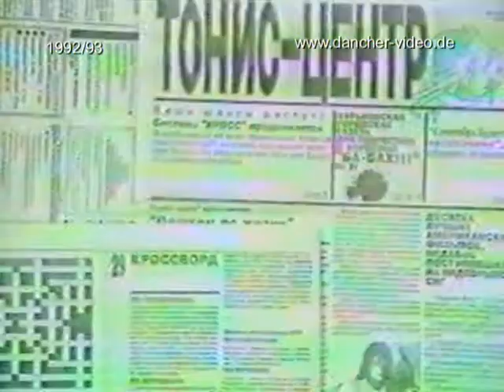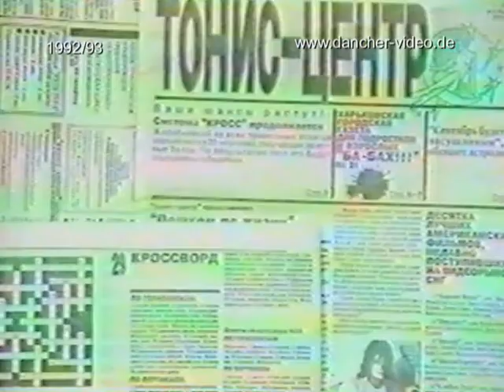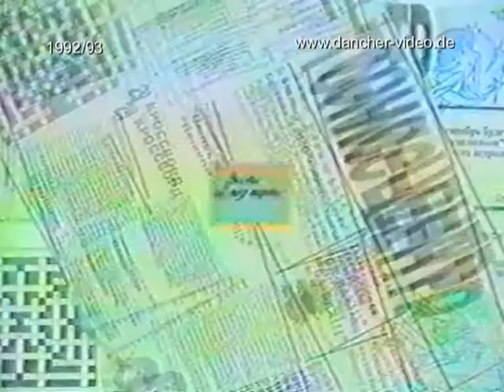Юбилейная программа Ух-Ты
1993. Полный сюжет о юных кореспондентах рубрики "Вести из под Парты" программы "Ух-Ты!" Оле Левшиной, Ане Момот, Гале Мирошник, Даниле Черкашенко, Ире Гацко и Игоре Скляревском.
Было бы здорово, если это видео увидят и отзовутся бывшие юнкоры этой рубрики, а также те, кто в 1992/93 посещал школу журналистики при дворце пионеров, которую вели Валя Чичкун и Стас Янкелевский